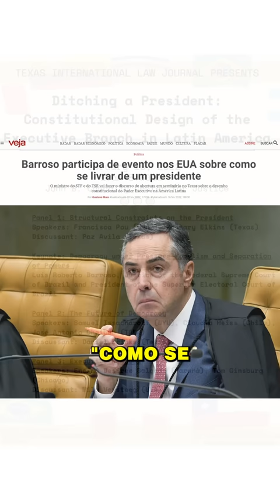COMO SE LIVRAR DE UM PRESIDENTE - MINISTRO BARROSO NOS EUA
O Ministro Barroso foi aos EUA para um evento chamado de (em tradução livre) "Como se Livrar de um Presidente". Algo está muito estranho nessa história